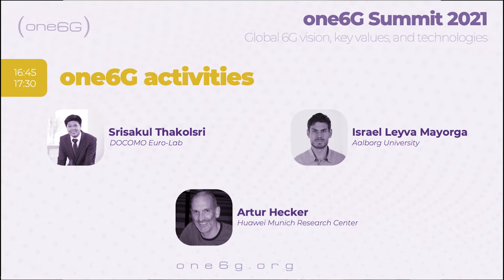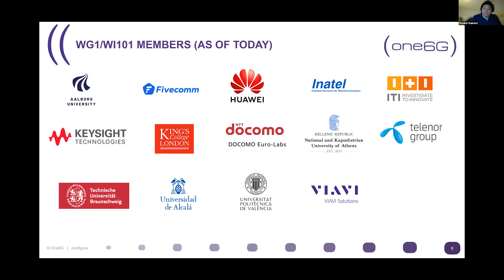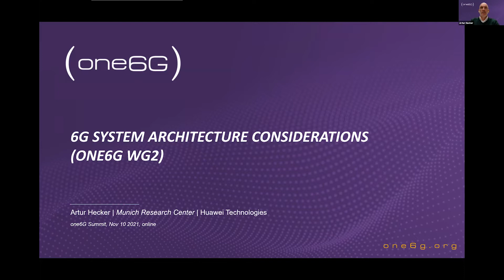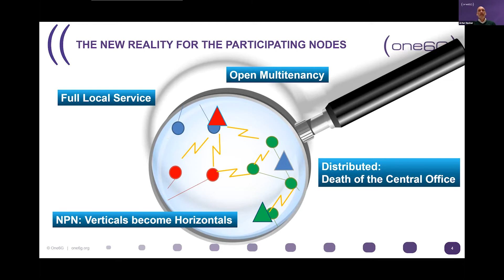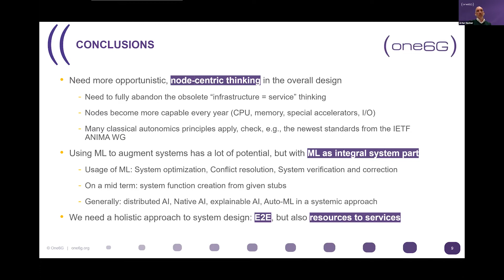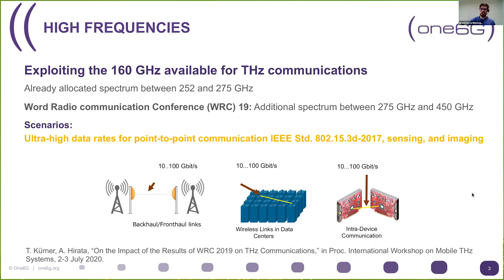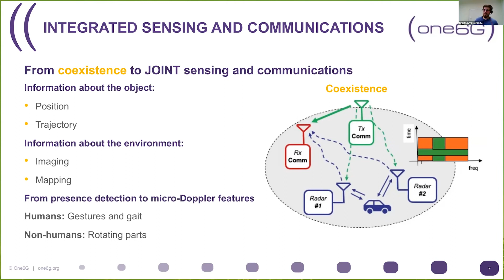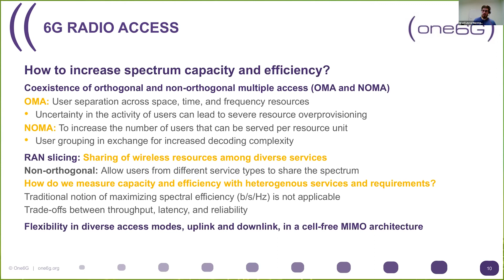one6G activities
one6G Summit session with:
    - Srisakul Thakolsri (DOCOMO Euro-Lab)
    - Artur Hecker (Huawei Munich Research Center)
    - Israel Leyva Mayorga (Aalborg University)